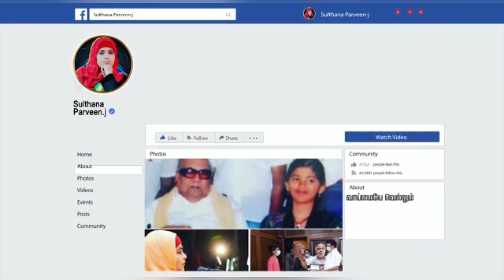வெற்றி பெற தயக்கமா???சிந்தனைக்காக சில நிமிடம்(பகுதி231)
சிந்தனைக்காக சில நிமிடம்

அஸ்ஸலாம் அலைக்கும் நான் சுல்தானா பர்வீன்.

உங்களின் பேராதரவோடு என்னுடைய யூடியூப் சேனலில் மோட்டிவேஷன் காணொளிகளை பதிவிட்டு கொண்டிருக்கிறேன். உங்களுடைய ஆதரவு எனக்கு கண்டிப்பாக தேவை. நான் பதிவிடும் அத்துணை காணொளிகளும் ஏதோ ஒரு விதத்தில் வாழ்க்கையில் அனைவரையும் முன்னேற்ற பாதைக்கும் அழைத்து செல்லும் என்று நம்புகிறேன்.

உங்களின் தோழியாக, பிள்ளையாக என்றும் அன்புடன் நான் சுல்தானா பர்வீன். அஸ்ஸலாம் அலைக்கும்